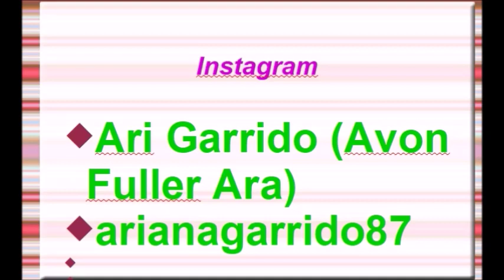CATÁLOGO ARABELA C18 2019